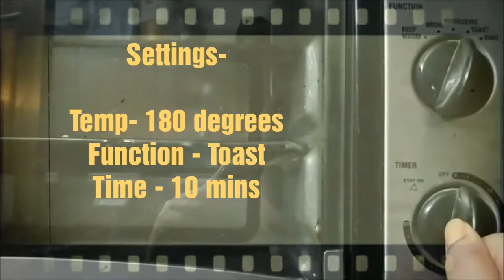2 Step Garlic Bread Sticks| Domino's Style| Crunchy and Cheesy Garlic Bread Sticks| Kids Special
Garlic Bread is a perfect Evening Snack and Kids love it too! Try out the easy 2 step Recipe !!